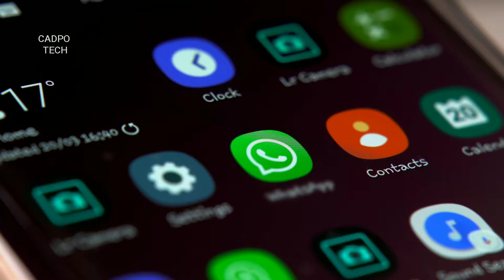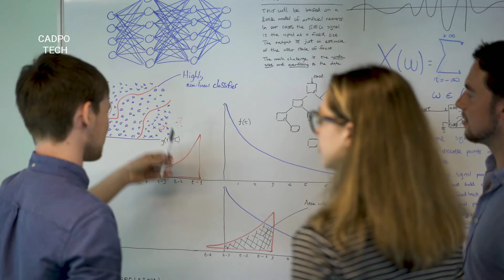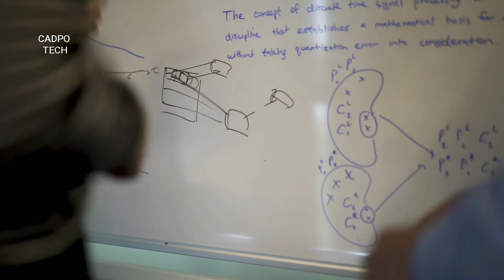The best fitness headphones and earbuds you can buy in 2020 | IO EARBUDS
The World’s First Productivity Boosting Earbuds.FocusBuds by Potential X are smart earbuds that uses EEG Neurofeedback to help you focus

. Biggest online shopping for gadgets,fashion,sporting goods etc

Music Credit - Jarico - Isalnd

If you want to use this song Jarico - Island [NCS BEST OF] in your project you must copy & paste this into your description: ► Creator Credit: Jarico - Island ► Jarico - Island